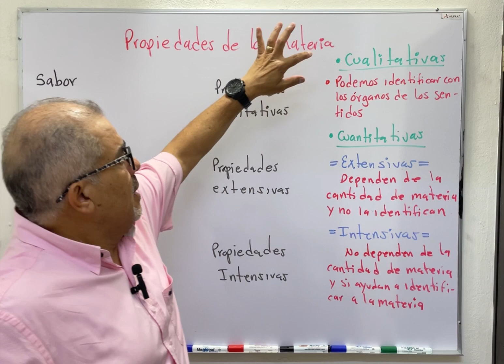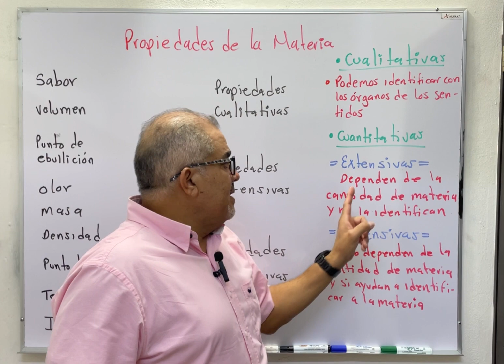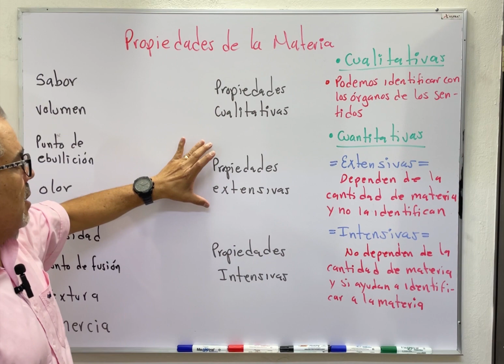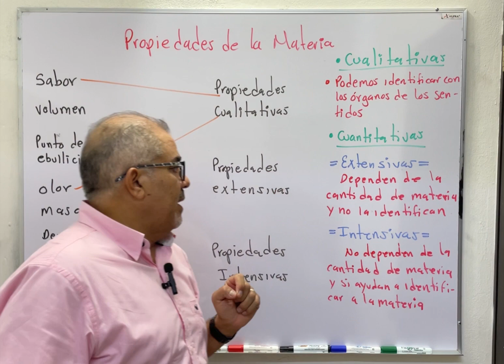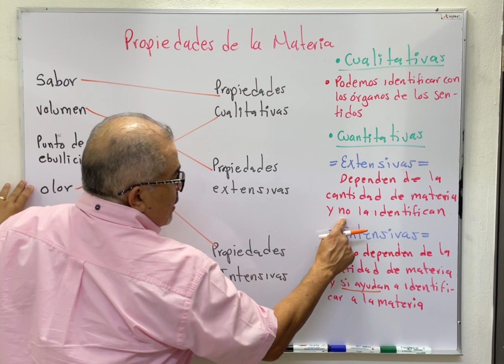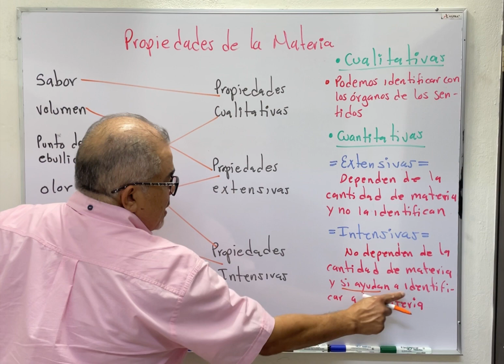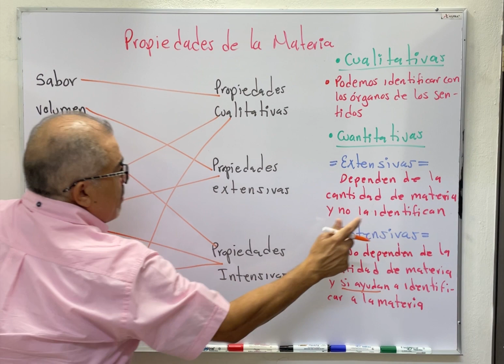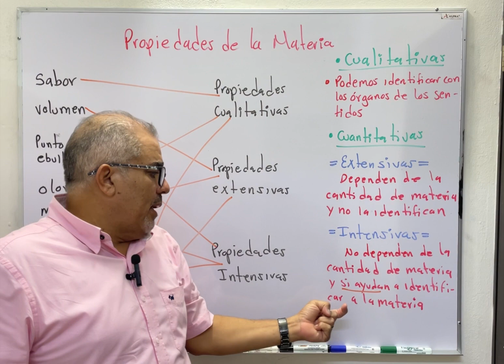Propiedades de la materia: estudiando para examen de admisión a preparatoria. Tema 1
Explicación con ejercicios de las propiedades de la materia para que e prepares para tu examen de admisión